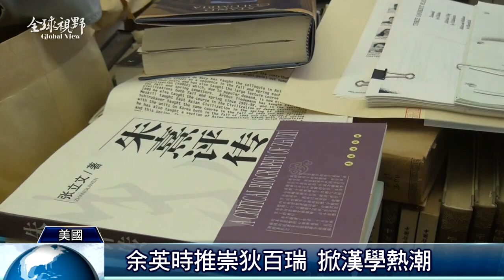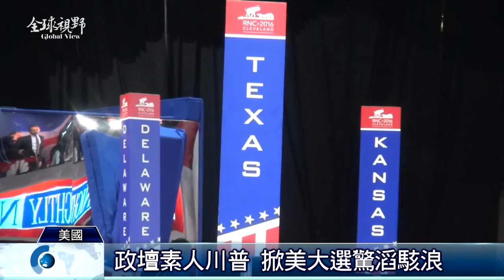全球視野1993集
2016/07/20 全球視野1993集

[傳日皇擬生前退位 2世紀來首見]

[陳振川赴美 訪唐獎得主狄百瑞]

[川普獲提名 代表共和黨選總統]

[小S登陸開節目 大陣仗走紅毯]